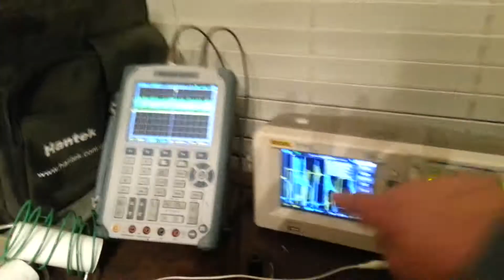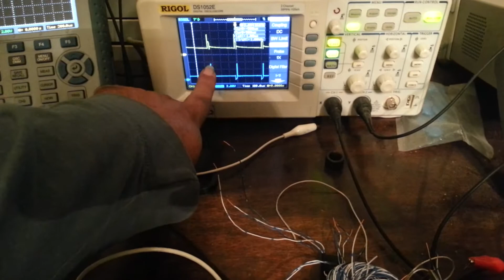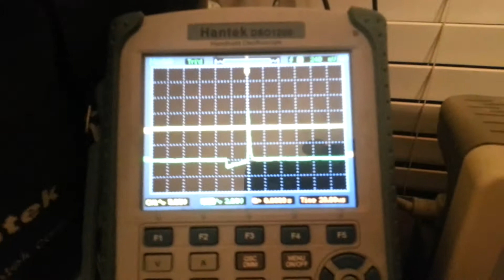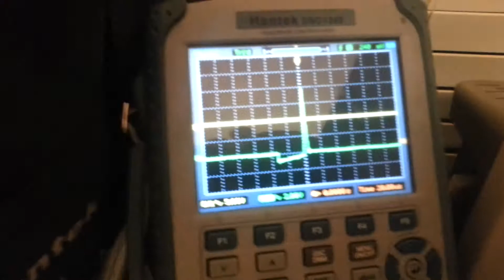3:1 toroid coil, 1:1 toroid coil and pancake coil back EMF test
Comparisons with a 3:1 winding toroid the 1:1 toroid winding and a pancake coil.

The pancake coil has about double the wire already; so its inductance is higher to start;

1) 3:1 coil, lots of noise in the pulse generator. (fixed shortly)
2) 1:1 coil, 1 length of wire; noisy generator (fixed shortly)
3) 3:1 coil, stabilized generator so just the pulse shows without back-bounce on the gate (10 V output 1 length of wire)
4) 1:1 coil; 1 length of wire
5) 1:1 coil, 2 lengths of wire (one clockwise, one counter clockwise)
6) 1:1 coil, 3 lengths of wire (two cw, one ccw)

When winding this 1:1 coil, I wound the inside coil as many turns as would fit around the diameter of the toroid form; then I would the same length of wire the opposite winding; but it only filled 1/2 of the outside surface, so I added another winding in that same direction; so it's actually composed of 3 lengths of wire; each length is about 12 feet of wire.

the 3:1 coil I wound using the same lengths of wire (12 feet), but went 3 turns in-out of the toroid, for each turn around.

I was working on winding a 1:2 ratio (1 turn in-out for each 2 turns around the outside). but it's been very hard.